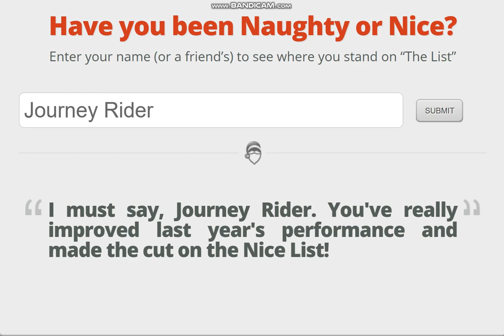is on the nice list L